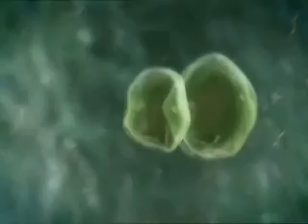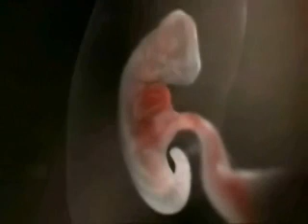The Magic Of Life